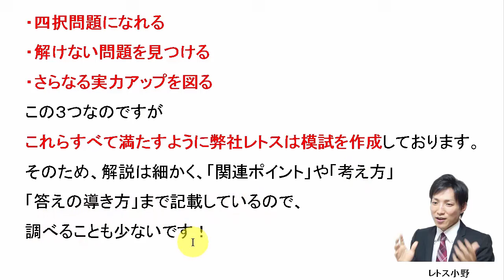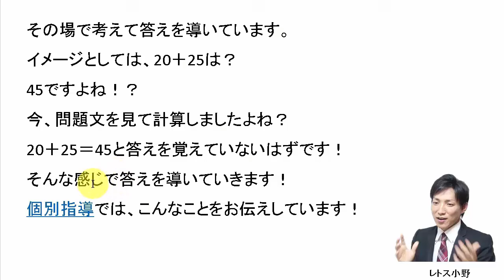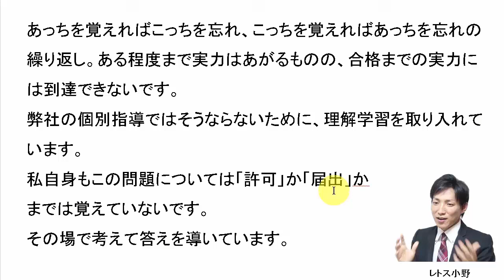【宅建過去問】8月29日の３問【レトス小野】宅建過去問解説